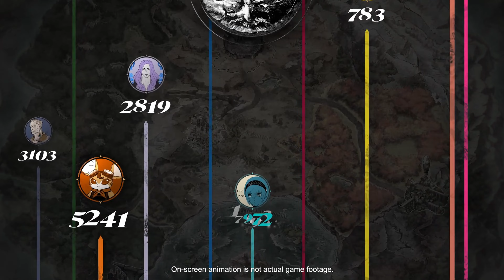Metaphor ReFantazio - Travel Beyond Fantasy Trailer